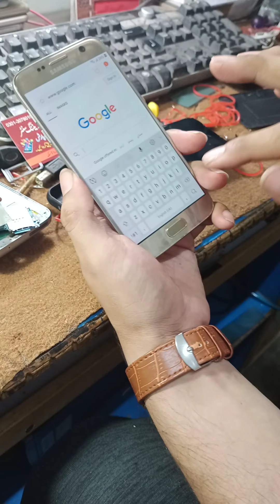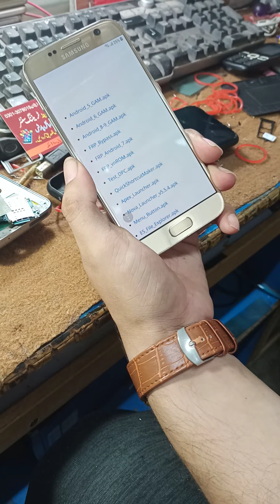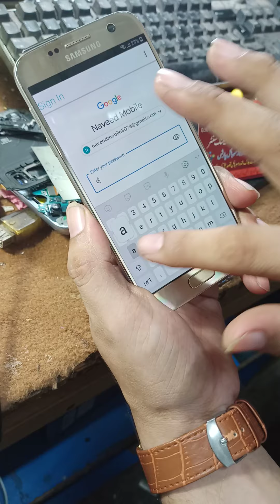G930f S7 frp without pc without any device